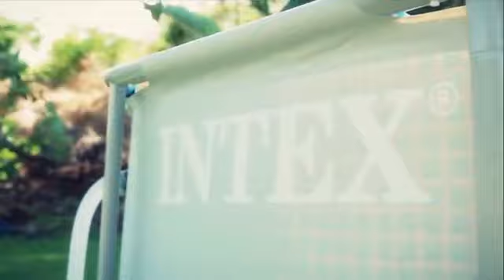Intex Easy Set